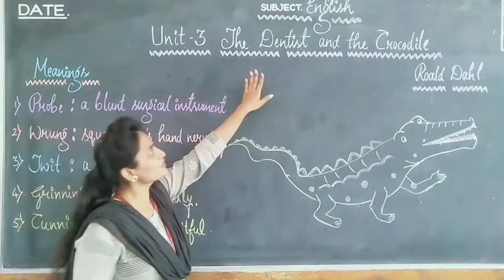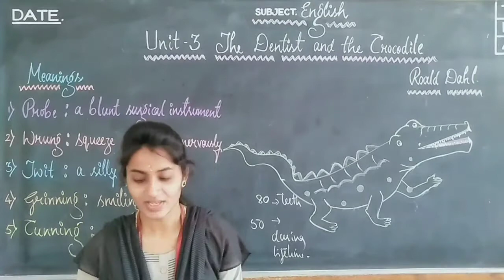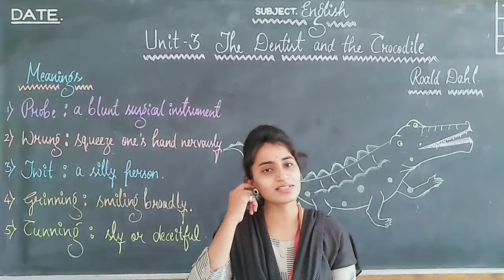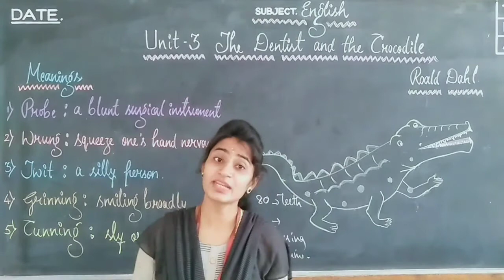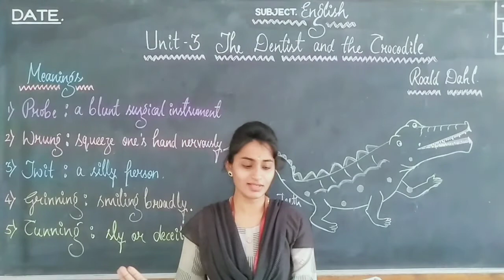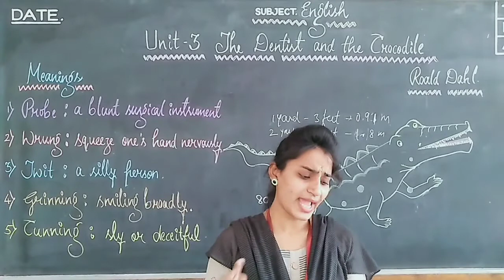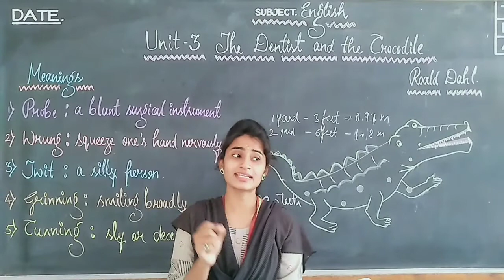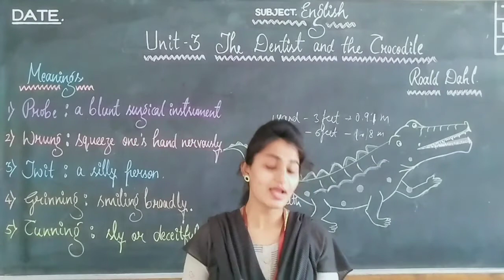Subject-English Class-5 Unit-3 The Dentist and the Crocodile